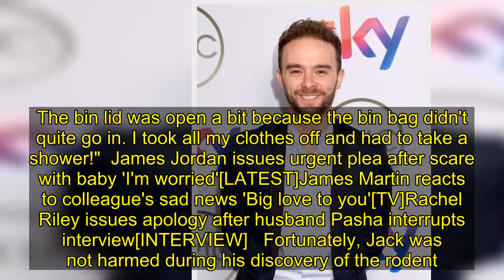Jack P Shepherd: Corrie's David Platt speaks on horror amid incident 'My f***ing neck!'